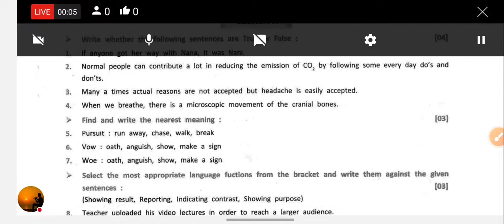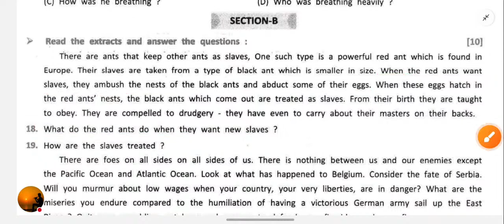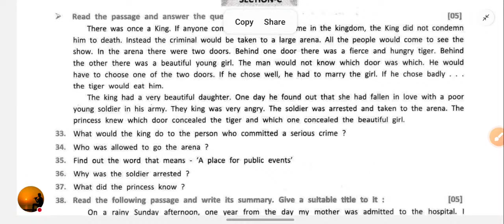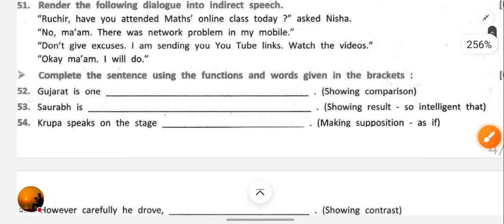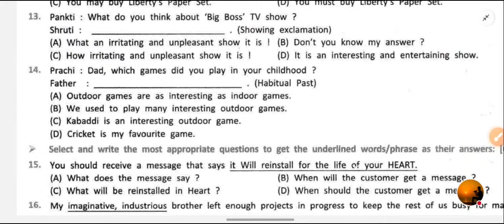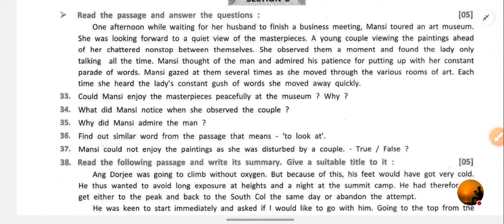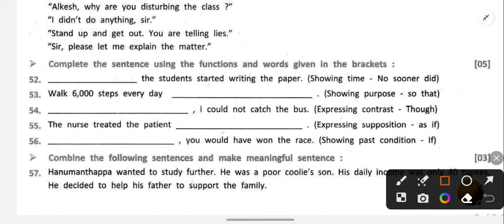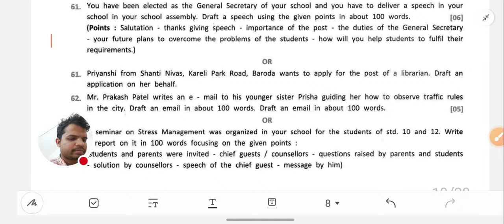Std 12 English Most Imp paper 21 March 2023 English Full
Here , On this channel you will get the benefits regarding
- The way to learn English if your Mother tongue is Gujarat.
- The way of speaking English with confidence
- Throwing the word instantly from your memory of recollection.
- You will get the benefits of my online course so.